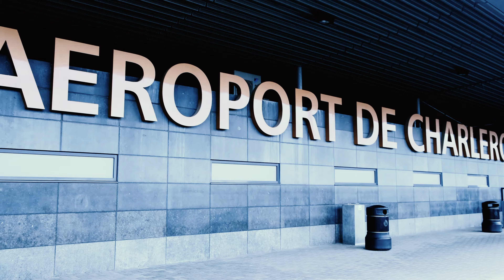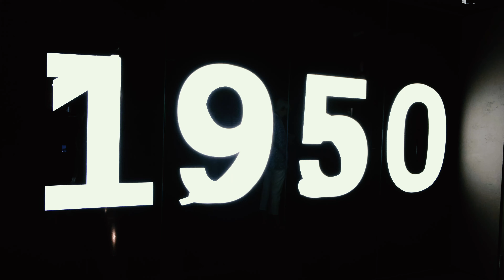BRUSSELS | Travel Film